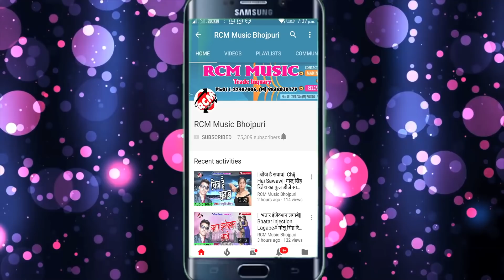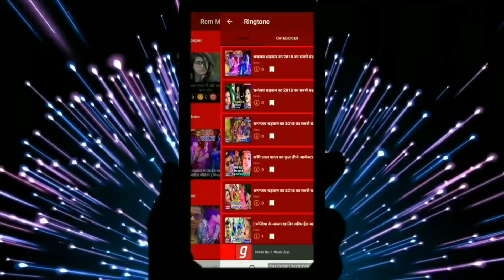धनन्जय धड़कन का 2019 का बड़ा बेबफाई सांग || दिल के आराम नईखे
Title:  DIL KE AARAM NAIKHE
Singer: Dhananjay Dhadkan
Lable: RCM Music
Lyrics:  Sumit Dwedi
Video Director:
DOP: